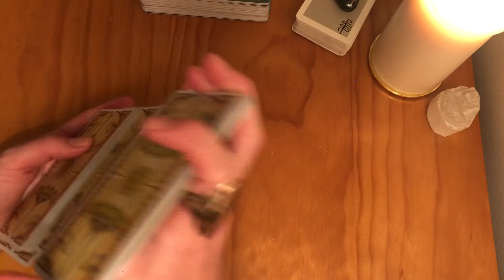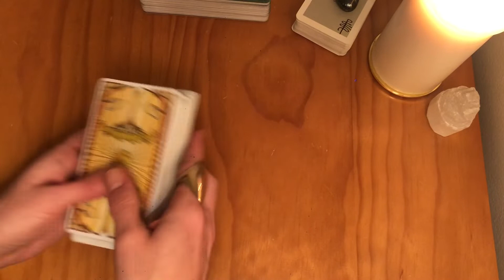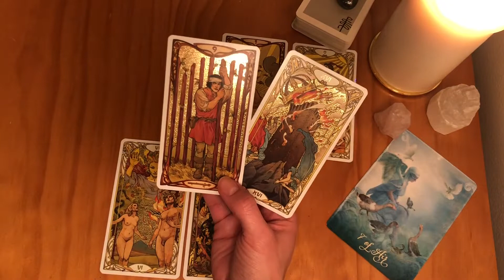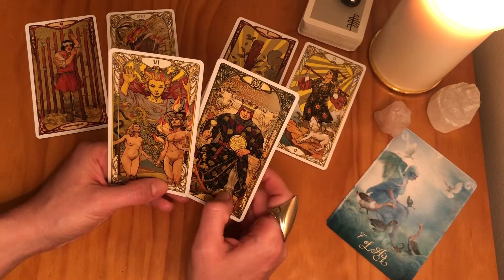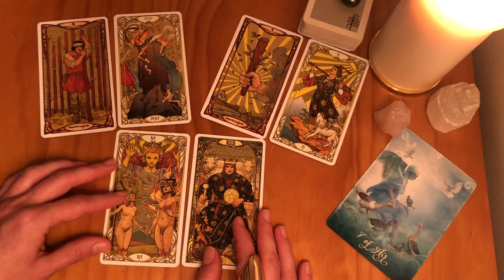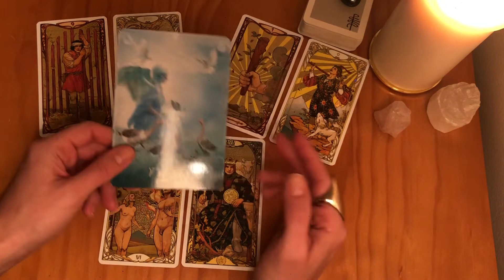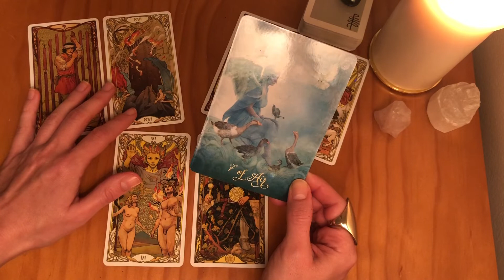ARIES Big changes, good news coming in finances & love 15-30 September 2020 Tarot Reading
Feel free to check out videos for your other placements (Moon, Rising, Venus and Jupiter signs). Energies can be vice versa or interchangeable.

Posting schedule (dates will vary slightly):
• Final week of the previous month / first week of the current month: Monthly Readings
• Second / third week of the month: Mid-Month Readings
• Third / fourth week of the month: How do they feel about you?
• Random days: Miscellaneous / bonus readings 😊